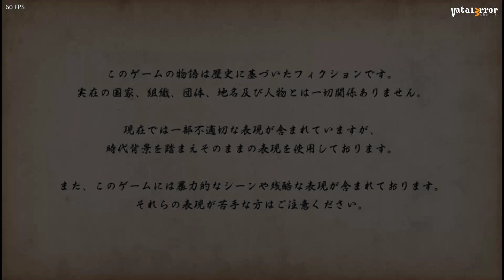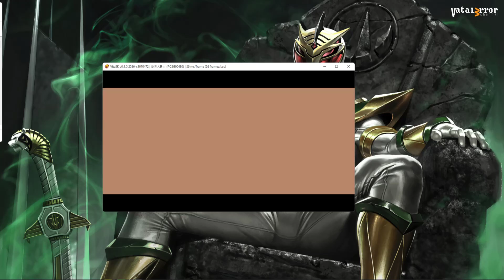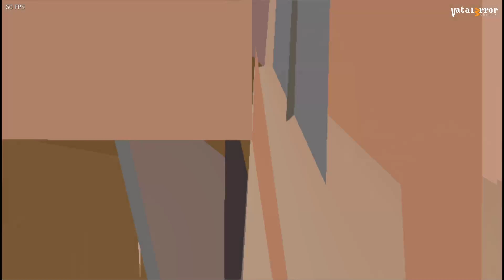VITA3K v0.1.5 2586 - Ukiyo no Roushi (Ingame??/Gameplay)